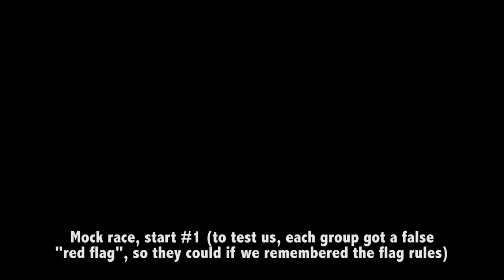MRA Race School @ HPR, 2017-04-15 (first time on a track)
2017 Race School, run by the Motorcycle Roadracing Association (MRA). This school teaches you what you need to know to race with the MRA. It is required to get your race license with them.

Held at High Plains Raceway.

This is my first time on a track, and my first season racing. Running a 2008 Yamaha R6, mostly stock (except for race prep, and a TBR full titanium race exhaust).